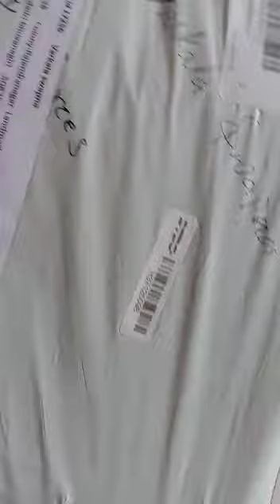sarees opening video